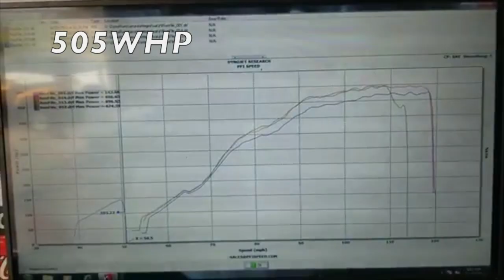Turbo Integra gets a fresh tune down at PFI Speed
Hey there guys sorry we have been gone for a while.
 just a short video of the integra getting tuned by Brent and the boostedboiz squad down at PFI, after an engine rebuild and a fresh tune we where able to hit the goal of 500whp! all credit of course to my good friend, all his hard work is paying off, maxed out fuel system unfortunately for now and still running the Garrett GT3076R .